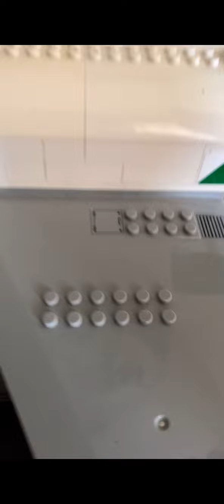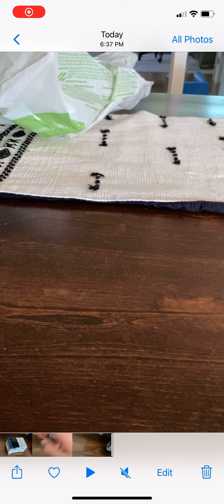Loading up a cargo plane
@yeeeeeeeeeèéêëėę p0g